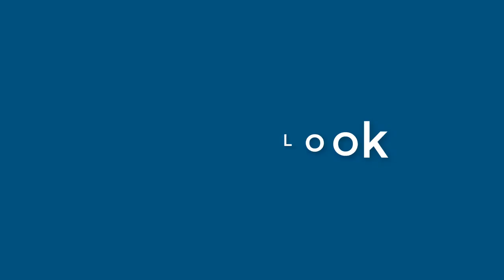Sandra Palmer - appearance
Name Look - Sandra Palmer - appearance. In this video we present "Sandra Palmer" name look and feel in various scenarios. You can check Amazon offer on Sandra Palmer
This video will cover:
How does "Sandra Palmer" look as a personal letterhead?
How does "Sandra Palmer" look on a business card?
How does "Sandra Palmer" look on a computer/laptop screen?
How does "Sandra Palmer" look with different background colors?
How does "Sandra Palmer" look with various fonts?